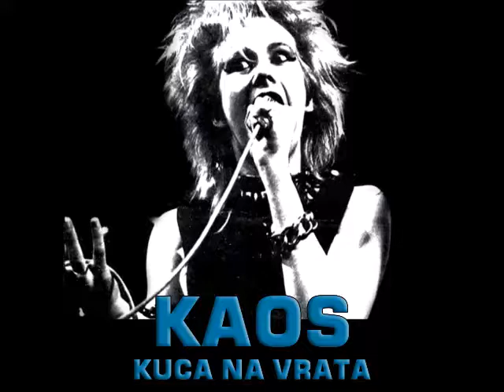Kaos - Tko ste vi (Official Audio 1982)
Label and copyright:

Zabranjeno svako kopiranje video/ili audiozapisa i postavljanje na druge kanale!